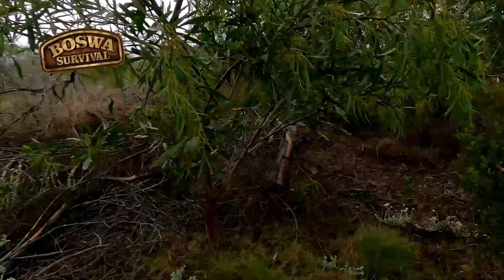Survival Ranger course students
Watch how the Survival Rangers do on their solo survival and listen to their experience on this amazing course !